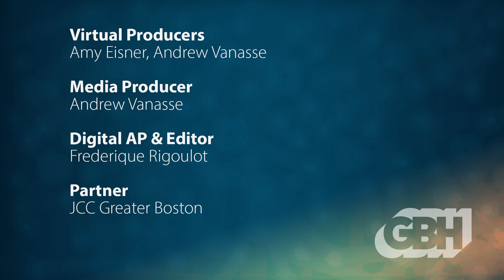Unprecedented Supreme Court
JCC Greater Boston examines the nation’s top court and its power to determine the direction of a host of hot button issues.

With the court’s actions to leave an abortion law in place last fall, what the public should expect in laws on privacy and reproductive rights this spring?
As the court signals its willingness to reconsider precedents,  what other laws may be up for grabs?

Our expert panel will examine how the current court see issues like abortion, gay marriage, gun rights, and religion from various perspectives.

Panelists:
Gary Lawson, Boston University Law Professor
Melissa Murray, New York University Law Professor
Jed Handelsman Shugerman, Fordham Law School Professor

Moderator:
Michael J. Gerhardt, Burton Craige Distinguished Professor of Jurisprudence

0:00:00 - Intro
0:02:00 - Panelists Presentation
0:05:30 - About Ketanji Brown Jackson's hearing
0:09:56 - Unprecedented?
0:20:00 - Stakes
0:52:00 - Future of Supreme Court
1:03:35 - How to Reform if Any
1:26:32 - Closing Remarks